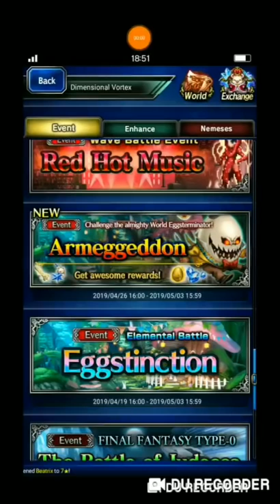FFBE - ARMEGGEDON EVENT Budget Team with Economy Gears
I try to share my squad with economy gears + some *5 TMRs.
The most important is you got the point of their stat and strategy to survive especially when you reach threshold HP 50%.

Hope this video can inspire you guys.
Thanks and see ya ^^